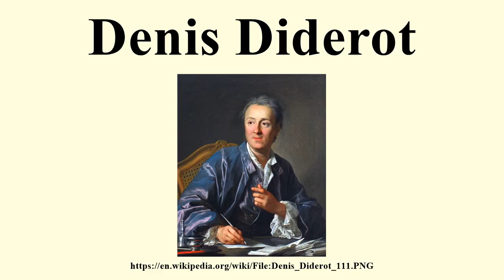Denis Diderot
Image-Copyright-Info
Artist-Info:   Louis-Michel van Loo (1707–1771)   Alternative names Louis Michel Vanlò Louis Michel Vanloo Description French painter Date of birth/death 2 March 1707 20 March 1771 Location of birth/death Toulon Paris Work period from 1730s until 1770 Work location Madrid (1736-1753), Paris (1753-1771) Authority control VIAF: 24709970 LCCN: nr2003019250 GND: 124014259 BnF: cb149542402 ULAN: 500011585 ISNI: 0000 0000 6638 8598 WorldCat WP-Person
Image-Copyright-Info